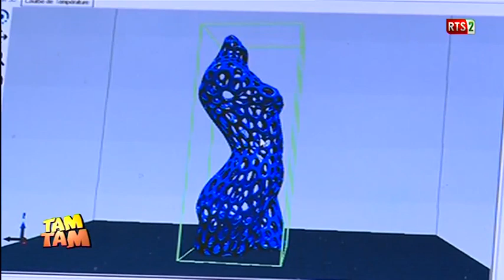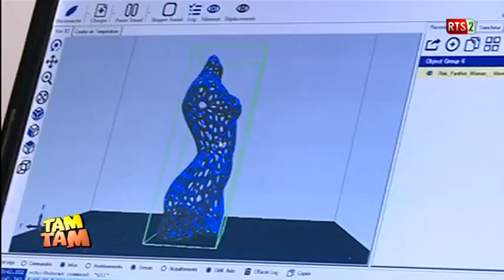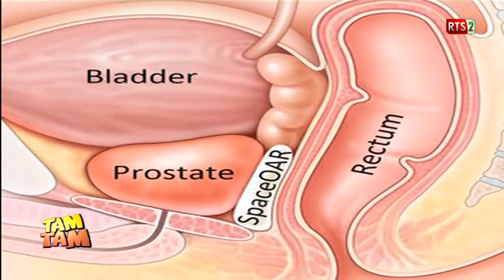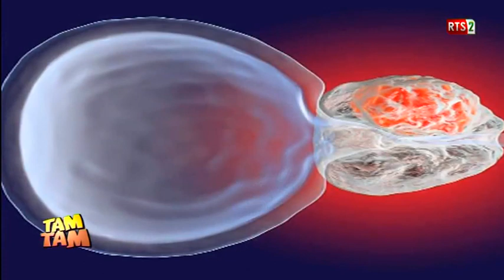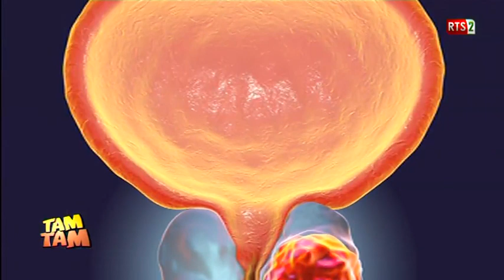TAM TAM du Samedi 23 mars 2019